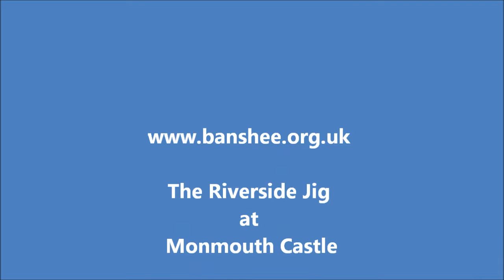Banshee Ceilidh Band at Monmouth Castle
we are playing the Riverside Jig to this crowd of well dressed happy people.